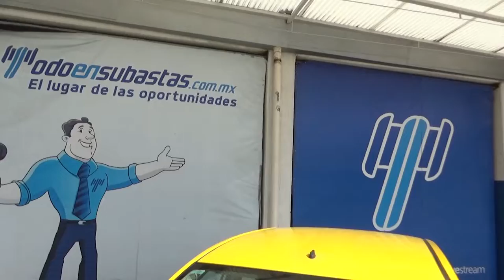Nissan / Tiida / 2016 - GK210780